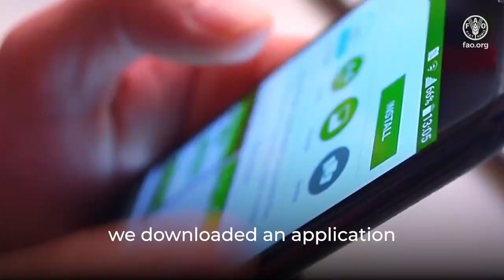UN Partnering on FAO’s Better Environment in Paraguay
The video displays a story of FAO partnering with UN inter-agency group on indigenous people’s issues (ILO, OHCHR, World Bank, UNESCO, WHO, WIPO and others) in Paraguay on better environment. The support to indigenous communities in managing their territories, provided by the UN introduces innovative and digital technologies to support the Isla Jovai Teju’d indigenous communities in land mapping to protect lands that in the past have been occupied by large-scale producers or farmers, preserving forests as a critical source of food and medicinal plants.